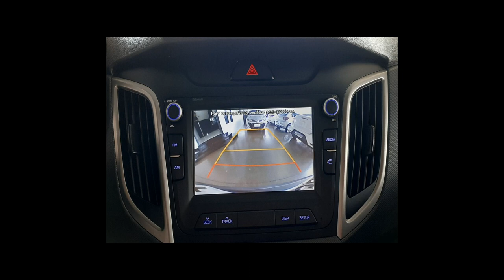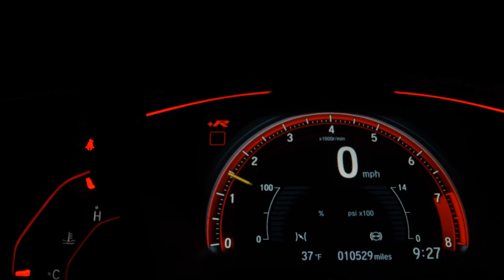HYUNDAI CRETA - 2018 - Franca/SP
PNEUS ORIGINAIS DA LINHA GOODYEAR, STEP SEM USO, CARRO DE NAO FUMANTE, MANUAL, UNICO DONO, RODAS DE LIGA LEVE, CAMERA DE RE, SENSOR DE ESTACIONAMENTO TRASEIRO. FINANCIAMOS EM ATE 60 MESES COM AS MELHORES TAXAS DO MERCADO. NOSSA LOJA FICA LOCALIZADA NA AVENIDA DOUTOR HELIO PALERMO 2727 FRANCA-SP PROXIMO AO CITY POSTO. VENHAM CONFERIR

Dados do Veículo
Veículo: HYUNDAI / CRETA 1.6 16V PULSE PLUS
Ano: 2018/2018
Combustível: FLEX
Portas: 4 PORTAS
Câmbio: Automático
Cor: PRETA
KM: 27.520

✅ Air Bag
✅ Alarme
✅ Ar Condicionado
✅ Ar Quente
✅ Desembaçador Traseiro
✅ Direção Hidráulica
✅ DVD Player
✅ Encosto de Cabeça Traseiro
✅ Freio ABS
✅ Rádio
✅ Rádio e MP3
✅ Retrovisor Fotocrômico
✅ Retrovisores Elétricos
✅ Travas Elétricas
✅ Vidros Elétricos
✅ Volante com Regulagem de Altura
✅ Limpador Traseiro
✅ Air Bag Lateral
✅ Kit Multimídia
✅ Trio Elétrico
✅ Piloto Automático
✅ Farol de Neblina
✅ Entrada USB
✅ Bluetooth
✅ Porta Copos
✅ Direção Elétrica
✅ Ar Digital
✅ Abertura Porta Malas por Controle Remoto
✅ Apple CarPlay
✅ Sistema ISOFIX
✅ Console Central
✅ Película Solar (Insulfilm)
✅ Rádio USB
✅ Som Original